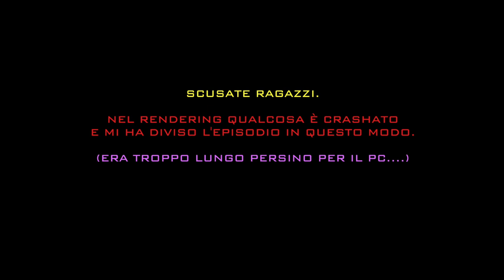Continua l'analisi psicologica - (sviluppo) - [fine prologo] - Ep.2, Part 2 di 2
Scusate ragazzi, Crash a parte, riprende il discorso.

Ep.2, part 2 di 2